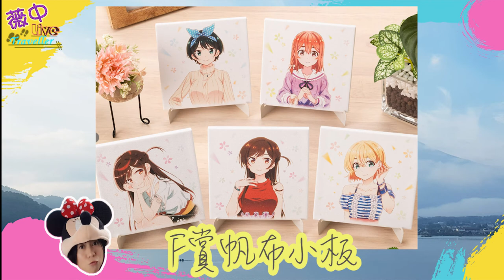【玩具一番賞】11月份一番賞預告，美少女戦士、一拳超人、七龍珠超、海賊王、神奇寶貝伊布、新·福音戰士、數碼寶貝大冒險、出租女友、王國之心、催眠麥克風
✚✚✚留言送一番賞→→小禮物喲!!
喜歡影片記得幫我留言鼓勵+訂閱唷！我會在第20個留言的人送出小禮物唷！

✚✚✚留言送小禮物→→本影片留言數達第20位觀眾留言
          者且也是訂閱者，該留言者可獲得小禮物喲!!

🌸軟體➤Ps、Pr